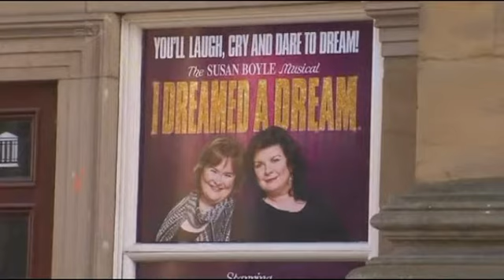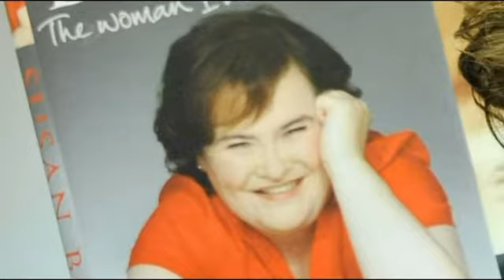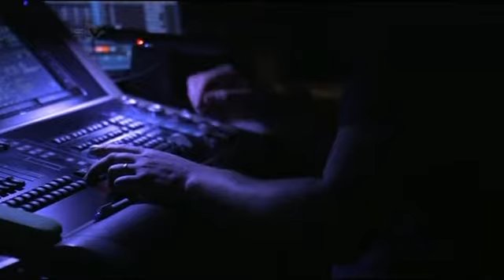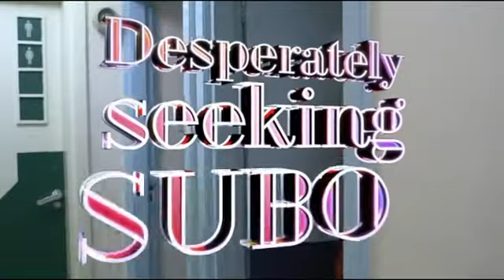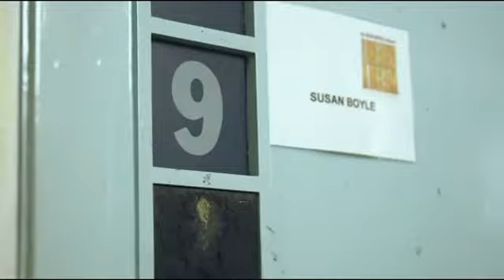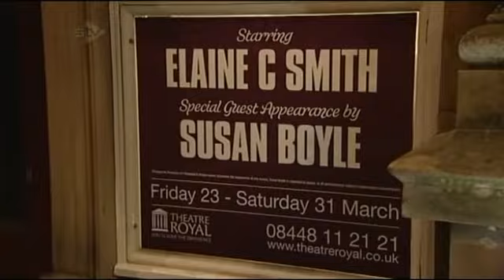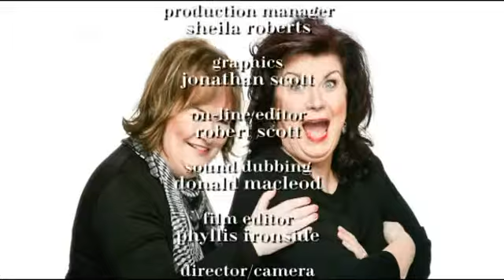Documentary DESPERATELY SEEKING SUBO STV 2012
A documentary featuring Elaine C Smith (who plays Susan Boyle) abut the making of the hit Susan Boyle stage musical in the UK.